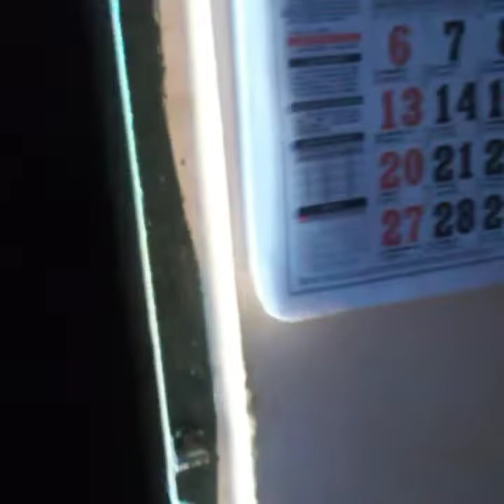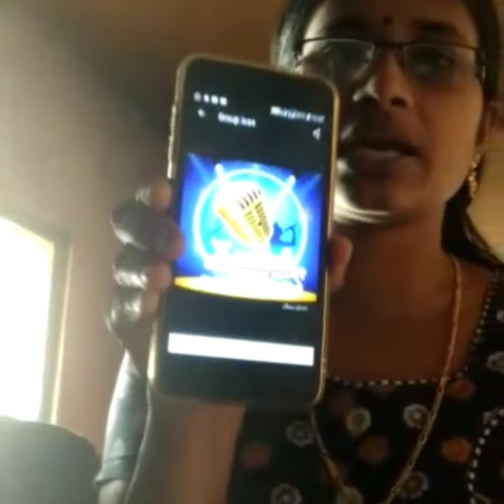പാട്ടും പാടി ചക്കവറുക്കലും ശ്രീകുട്ടന്റേയും എന്റേയും bottle artum###kanam###